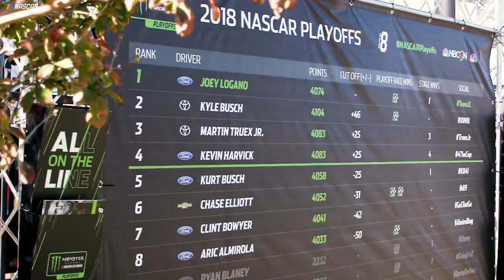Starting Grid: Texas playoff race 2018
Jonathan Merryman breaks down what to expect in the Monster Energy NASCAR Cup Series race from Texas Motor Speedway.